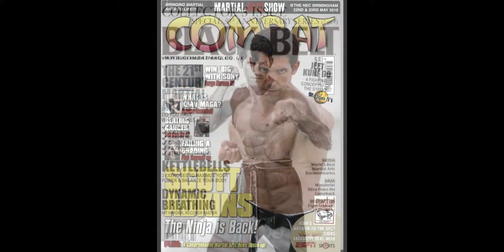Scott Adkins Yuri Boyka Undisputed Biography Scott Adkins Filmography Family 2019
This video "Scott Adkins Yuri Boyka Undisputed Biography Scott Adkins Filmography Family 2019" shows complete biography of Undisputed series famous hero Scott Adkins, how he grown up, what was the reason behind scott adkins success. All questions are answered in the video, video language is Urdu/Hindi. Hope you will appreciate my affort to make this video, it took 7 days to give an end. Hurrah,

1. Scott Adkins Yuri Boyka Undisputed Biography Scott Adkins Filmography Family 2019
2. Scott Adkins | From 14 to 41 Years Old
3. BOYKA: UNDISPUTED | Go behind the scenes of the Scott Adkins Action Movie
4. Scott Adkins Biography & Family, Parents, Brother, Sister, Wife & Kids 2018
5. Scott Adkins Net Worth ★ Biography ★Family ★ Lifestyle ★ Cars ★ Income -2017

Please share with your loved ones for love feelings if you like...
Vital Vision TV is a YouTube Channel for Funny Videos, trending news and videos, learning videos, Technical Videos, New Videos, history documentaries, and knowledge.